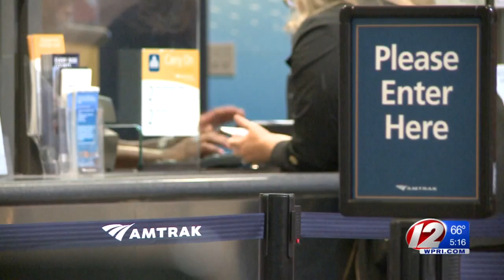Senator Reed Looks to Improve Train Safety After NJ Crash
Last year, Read supported a bill that authorized $199 million in the fiscal 2017.